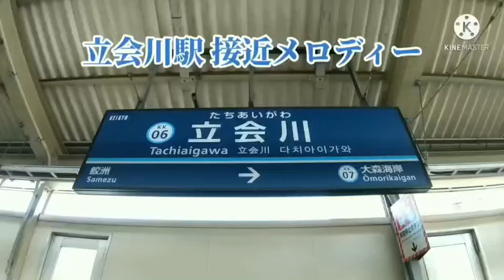立会川駅接近メロディー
立会川駅接近メロディーです。
これも京急川崎のパタパタの撮影をしに行ったついでに収録しました。